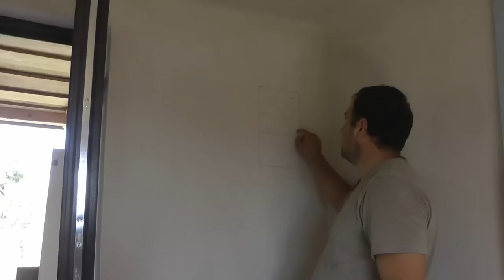EVOLUȚIA LUCRĂRILOR LA CĂSUȚA SOACREI! OrășeanLaȚară!